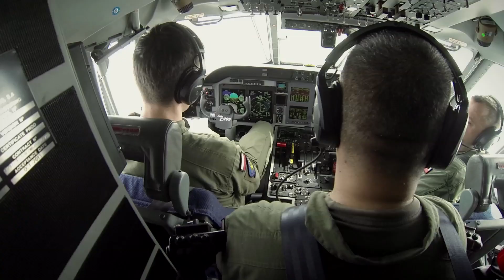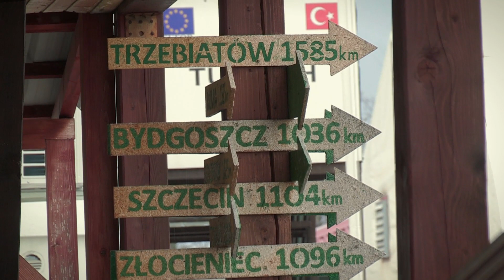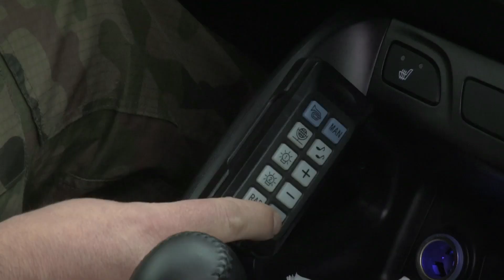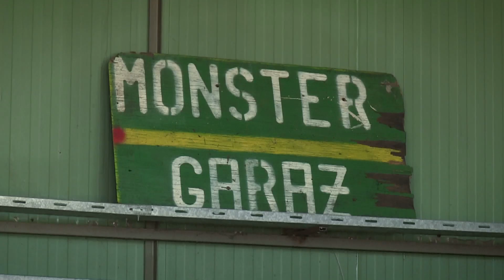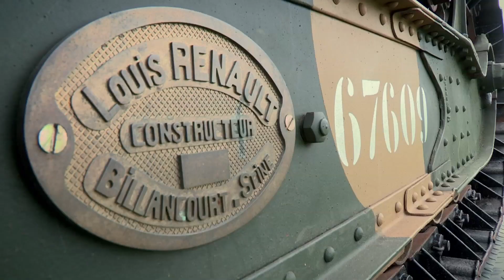Naszaarmia.pl odc. 157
W odcinku spotkamy się z polskimi żołnierzami, którzy służą na Bałkanach w siłach PKW KFOR i EUFOR.
W ramach naszego cyklu wojskowe ABC - „B” jak brygada.
Zapraszamy!